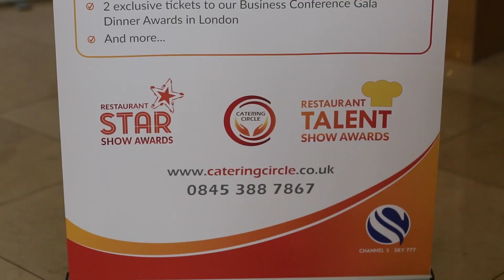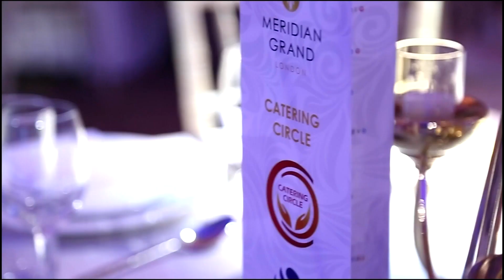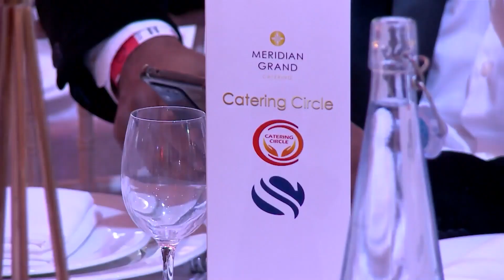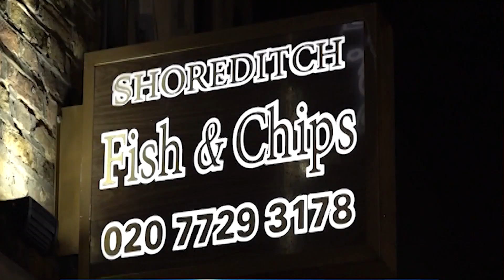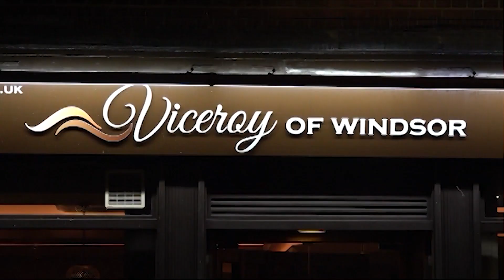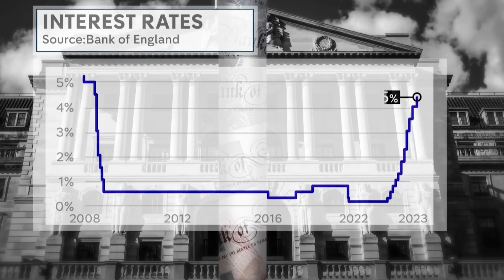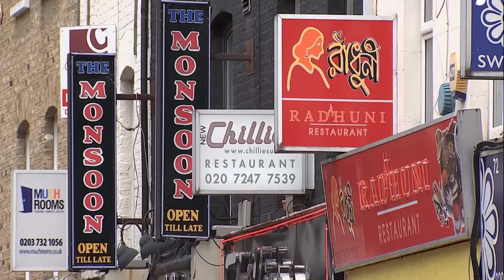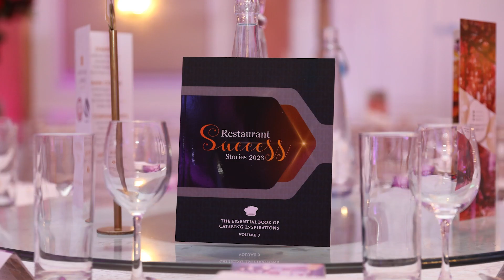Catering Circle Business Conference 2023 And Restaurant Star Show Awards (6 June, London)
CC BUSINESS CONFERENCE 2023 and AWARDS CEREMONY

At the 6th Catering Circle Business Conference and Gala Dinner Awards, over 700 passionate restaurant owners, celebrities, media activists, and dignitaries gathered together to discuss ways to tackle the 'cost-of-living' crisis. They also determined how to ignite an era of innovation in the restaurant industry. This wonderful event promises to reshape the future of the curry industry as it features spectacular culinary creations by top chefs as well as inspiring speeches from industry experts and prominent figures. Become part of the movement and witness how grit, determination, and resilience are transforming the culinary landscape.

Catering Circle
Catering Circle is a solution-driven march for the catering industry to identify ongoing problems, discuss and address threatening issues, and formulate longtime solutions through the active participation of caterers and other key stakeholders.